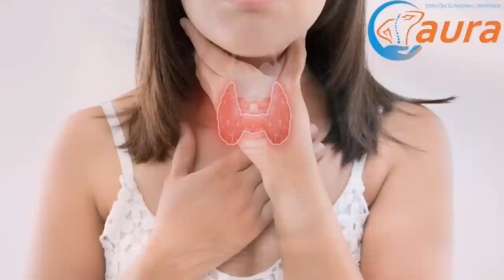KELP - čarobni morski lijek za bolesnu ŠTITNJAČU! Ovo će promijeniti Vaš ŽIVOT...